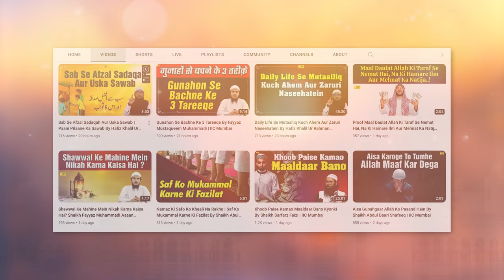Ek Charwahe Ke Imaan Wa Yaqeen Ka Waqia | Waqiyat Series Ep. 06 | Hafiz Khalil Sanabili | IIC Mumbai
Bank Account Details:
ILM FOUNDATION
ICICI Bank
Savings account
IFSC CODE-ICIC0001028

Ek Charwahe Ke Imaan Wa Yaqeen Ka Waqia | Waqiyat Series Ep. 06 | Hafiz Khalil Ur Rahman Sanabili | IIC Mumbai